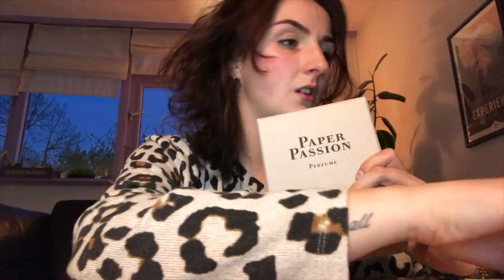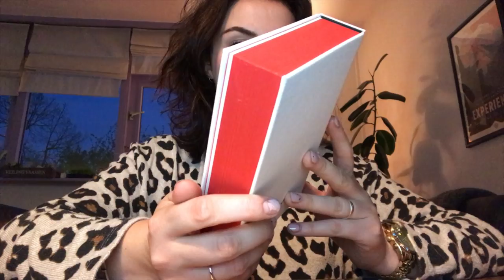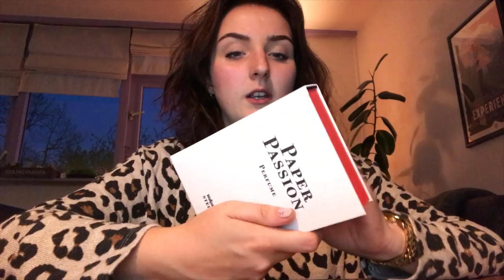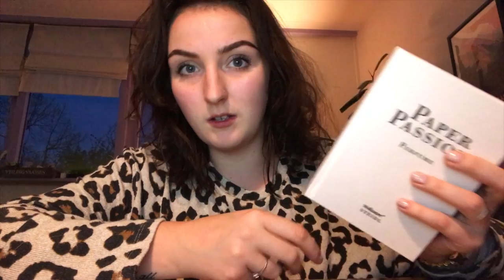Paper Passion - A perfume for book lovers review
Welcome back to Fragrancy :)

♥  B R A N D  I N Q U I R I E S: